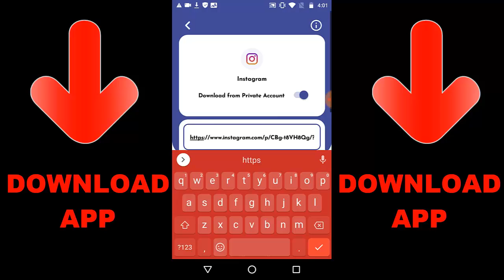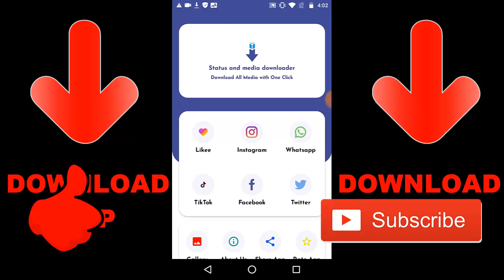Reacting To COD Mobile World Championship Stage 2 Point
Random Videos